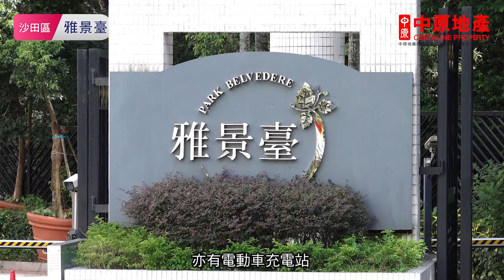【雅景臺】 中原搵樓睇樓團 帶你睇馬鞍山筍盤｜雅景臺 Park Belvedere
雅景臺鄰近多個大型商場，天橋直達新港城4期及馬鐵馬鞍山站，戲院、超市、街市等，各式商舖齊備。

影片分段
0:00 雅景臺 簡介及周邊環境
0:25 雅景臺 戶型及面積
0:55 雅景臺 住客設施
1:23 雅景臺 鄰近交通、設施及配套

鄰近中原地產分行:
馬鞍山海典居分行 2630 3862
馬鞍山嵐岸分行 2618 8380
馬鞍山天宇海分行 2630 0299
馬鞍山海栢花園分行 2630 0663
沙田第一城站分行 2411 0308
馬鞍山豪宅迎海御峰分行 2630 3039, 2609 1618
馬鞍山廣場分行 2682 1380
馬鞍山迎海星灣御分行  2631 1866, 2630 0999
馬鞍山雲海分行 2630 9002, 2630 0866
馬鞍山豪宅迎海駿岸分行 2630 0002, 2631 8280
馬鞍山星漣海分行 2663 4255